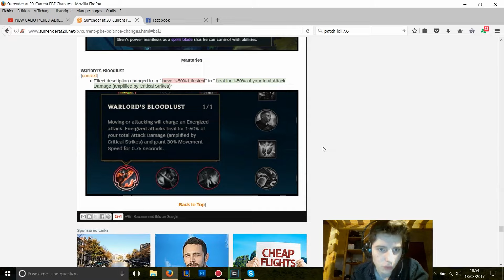PATCH 7.6 - GALIO REWORK DEJA NERF ?! AATROX BUFF ! League of Legends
Salut tous le monde petit tour d'horizon sur le patch 7.6 pour voir ce qui nous attend sur ce prochain patch !